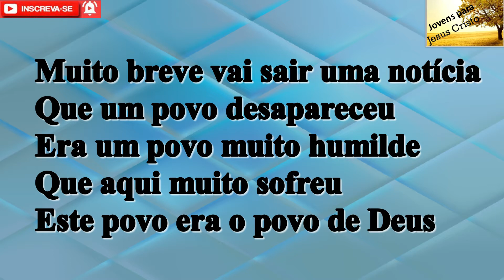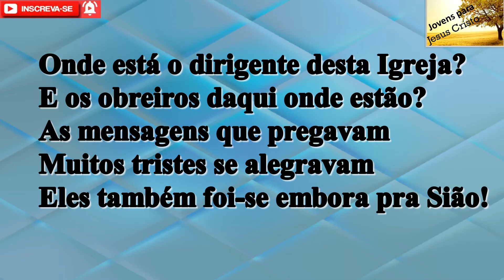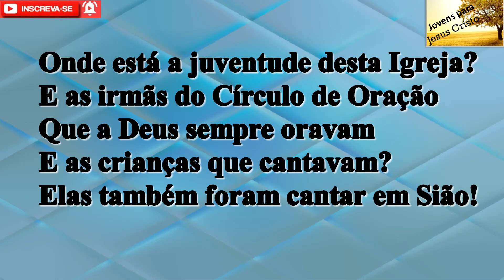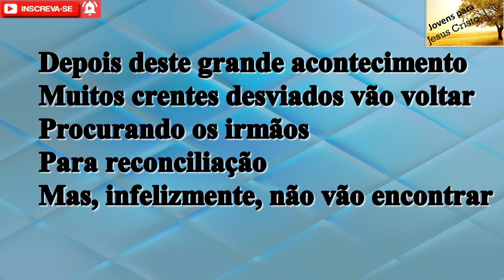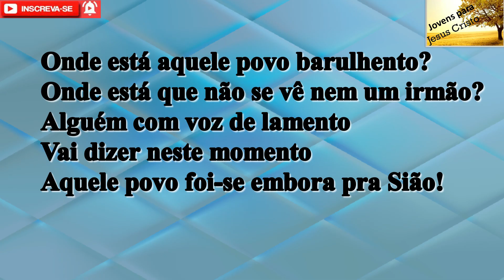Cecília de Souza - Desapareceu um povo - Playback | Com Letra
Contatos com a Cantora Cecília de Souza: (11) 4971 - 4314

Cantor: Cecília de Souza
Faixa: 01
Título: Desapareceu um povo
Álbum: Desapareceu um povo

Letra do hino Desapareceu um povo de Cecília de Souza

Muito breve vai sair uma notícia
Que um povo desapareceu
Era um povo muito humilde
Que aqui muito sofreu
Este povo era o povo de Deus

Onde está aquele povo barulhento?
Onde está que não se vê nem um irmão?
Alguém com voz de lamento
Vai dizer nesse momento
Aquele povo foi-se embora pra Sião!

Onde está o dirigente desta Igreja?
E os obreiros daqui onde estão?
As mensagens que pregavam
Muitos tristes se alegravam
Eles também foi-se embora pra Sião!

Onde está a juventude desta Igreja?
E as irmãs do Círculo de Oração
Que a Deus sempre oravam
E as crianças que cantavam?
Elas também foram cantar em Sião!

Depois deste grande acontecimento
Muitos crentes desviados vão voltar
Procurando os irmãos
Para reconciliação
Mas, infelizmente, não vão encontrar